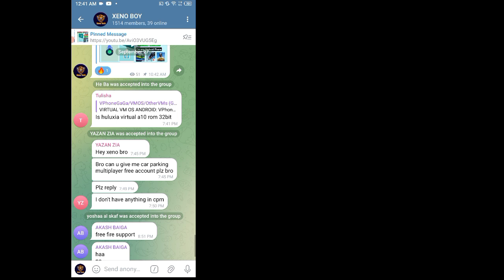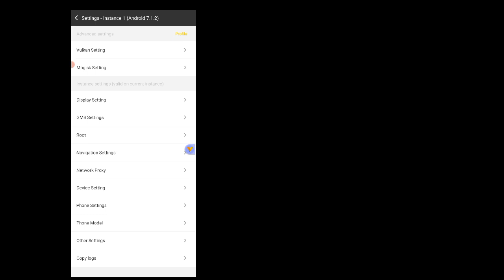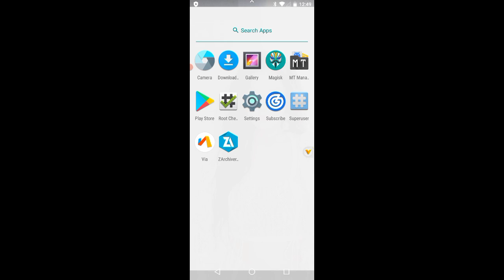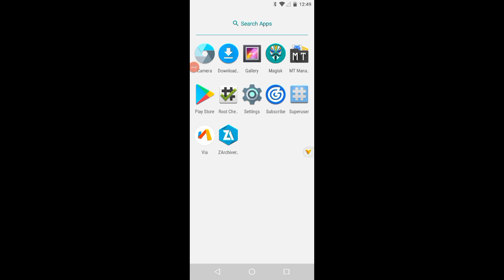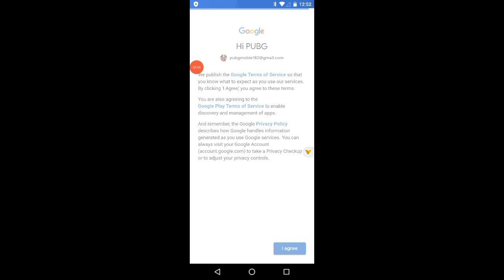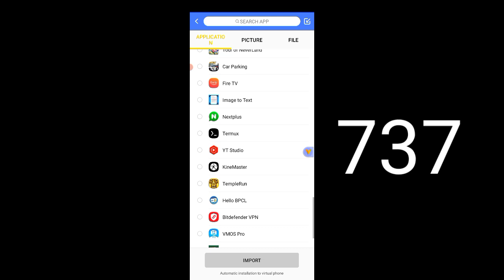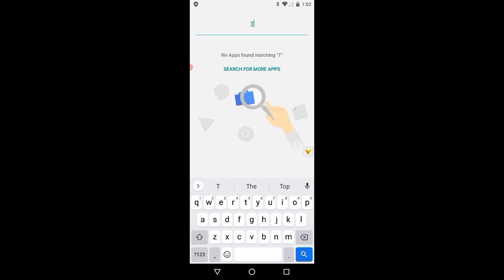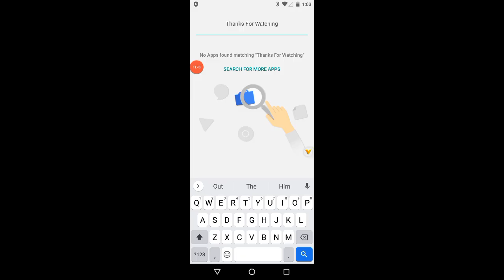Premium Vphonegqga gold New New Update VPHONEGAGA Premium Method | 64bit | Android 10 & 7 ROM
How to Use VPHONEGAGA GOLD Method | 32bit  Android 12 & 13 | Android 10 & 7 ROM